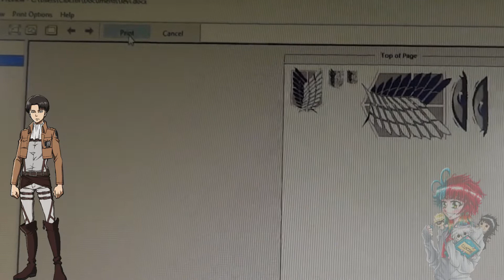THE MAKING OF LEVI| Video process of my Levi Ackerman plushie| Attack on Titan| Cloctor Creations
THIS PLUSHIE IS FOR SALE!!

Hey hey heyyy!
Here is a video that took WAY too long to edit because of the sheer amount of detail in this Levi plushie! So I've posted all the tutorials- here is the final plush, in all his glory! Doesn't he look fancy? ;P

You can buy LEVI on Etsy

Oh btw isn't the music great?! xD Thought it was sooo fitting!

Materials:

~Fabric Glue
~Dark Green Fleece
~White and Brown Suedette
~Dolskin skin colour
~Iron on transfer paper
~3mm felt
~Silver PVC Fabric
~Brown leatherette fabric
~Brown and beige plush/minky fabric
~Black Paint
~Polyester Stuffing
~Pins, needles, threads
~Sewing Machine, Fabric Scissors, Chopstick, Iron, Glue gun
~Small belt buckles

My channel focuses on speed drawing and sewing videos, I draw a variety of different things from Portraits to Anime to Video Game Characters, I sew Plush Toys and Beanie Hats!

My Etsy Store:

~Nimbus- Eveningland